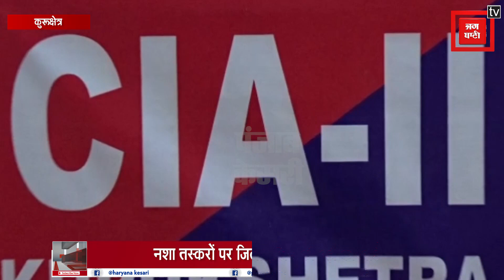डोडा पोस्त के साथ दो तस्कर गिरफ्तार, गुप्त सूचना मिलने पर नाकाबंदी के दौरान पकड़े